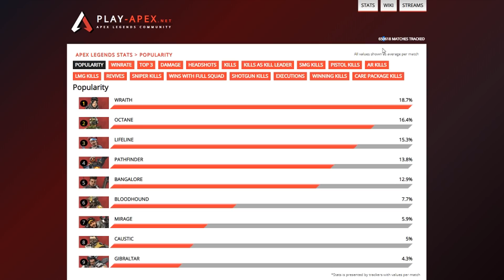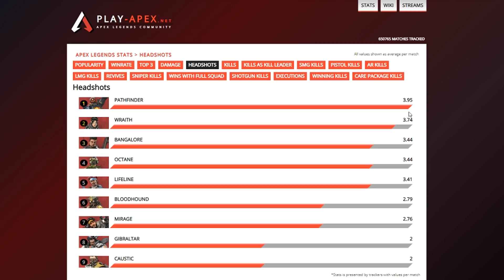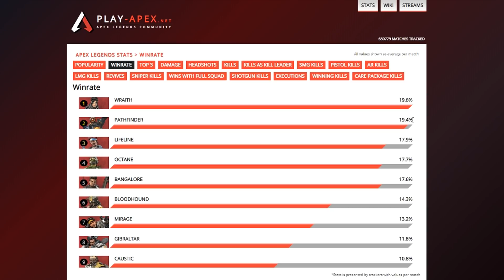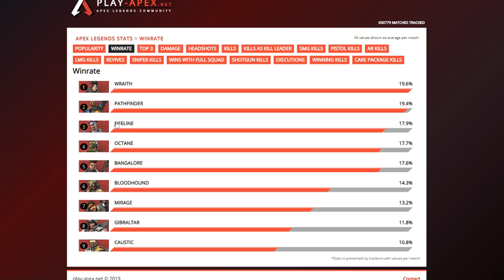You Are Using The Wrong Legend | In Depth Playstyle Explanation | APEX Legends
Yo im here with another "you are using it wrong" episode, this time its a bit different though, this video is mostly for begginers who dont know yet which legend to main and what playstyle they fit, so here i explain everything you need to know on each legend playstyle, their unique abilities and difficulty, so if you are a very new play theres alos some legends that are a lot better to play with for example wraith, since it will be easier for you to learn the game/weapons/recoils/map/enemy and so on, and after that you can slowly start playing different legends and try out people you like more, i would recomend wraith/bangalore for beginners since they are a lot easier and forgivable then other legends. anyway just watch this short guide/tutorial!! :D

Streaming!

Time Stamps:
1. Wraith 0:28
2. Pathfinder 1:12
3. Octane 2:00
4. Bloodhound 2:49
5. Lifeline 3:41
6. Caustic 5:10
7. Gibraltar 6:30
8. Mirage 7:39
9. Bangalore 8:56
10. Statistics 10:00
11. Personal Advice 14:10